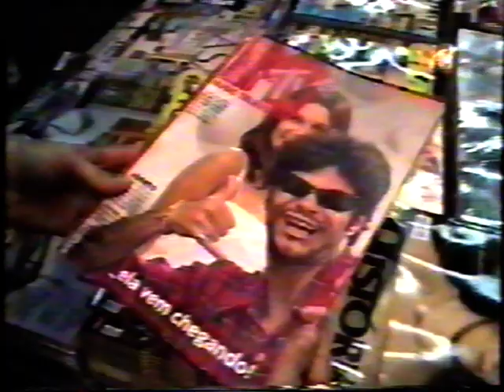Hermes e Renato (2004) - Joselito e VJ Sara + Sunbrown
Trecho de "Hermes e Renato" de 2004 com um episódio de Joselito, onde o sem-noção se apaixona pela VJ Sara da MTV Brasil e vai até a emissora para encontrá-la. Também tem a propaganda do "Sunbrown";